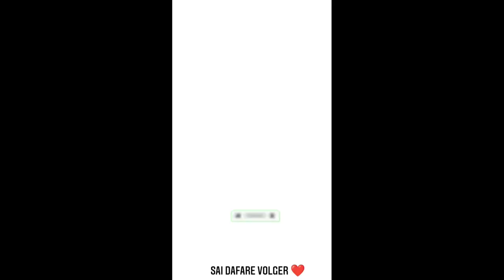माझा गावाची यात्रा 🙏 third vlog ||🤳💕संत आबाजी महाराज यात्रा | sai dafare | vlog 3 🙏❤️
Hello friends I am sai dafare

Itss my new vlog

If you watched the video 🙏so plzz ...

so is my frist video I hope you like video

This video is so comedy

संत आबाजी महाराज यात्रा सोनेगाव (आ.) 🙏❤️ माझा गावाची यात्रा 🙏| my villege jatra💕| sai dafare | day 1

fishing vlogger youtuber crabs my first vlogs viral kaise kare, my first vlog 2022, raju patodi, Aditya vlog, First Vlog Viral Kaise Kare, 2022, vlog channel grow kaise kare, Aasu Vlog

Thanks
Yed zave vloger 😊🙏